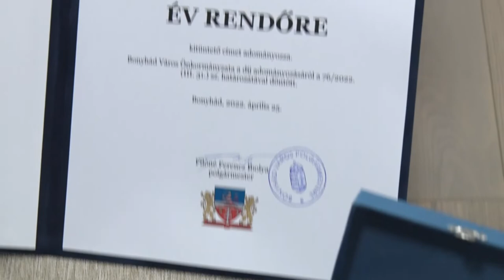Az Év Bonyhádi Rendőre - Bati József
Magyarországon belül Tolna megye, a megyén belül Bonyhád az egyik legbiztonságosabb város bűnügyi szempontból- hangzott el a azon az állománygyűlésen, melyet a Rendőrség napja alkalmával szerveztek. Ezen a rendezvényen adják át minden esztendőben az év Bonyhádi rendőre elismerést, melyet ebben az esztendőben Bati József vehetett át.